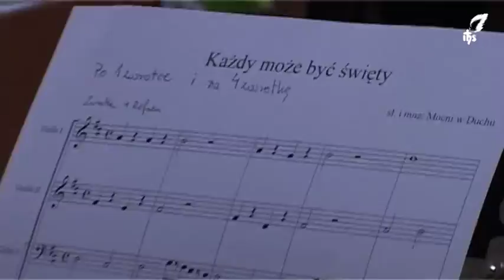Mocni w Duchu - Warsztaty Muzyczne dla dzieci i młodzieży gimnazjalnej